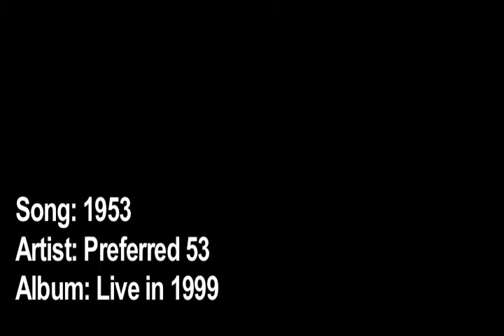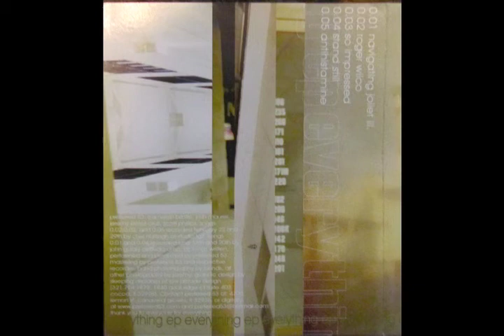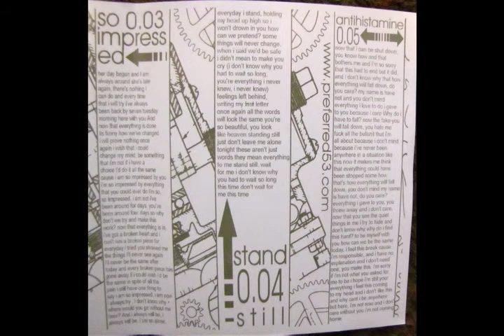preferred 53 1953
Song: 1953
Artist: Preferred 53
Album: Live recording 1999